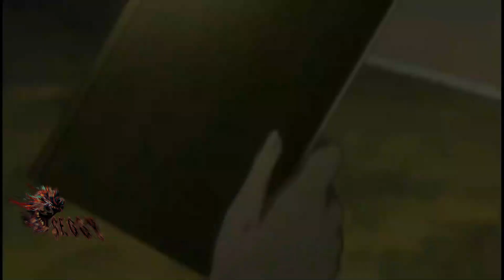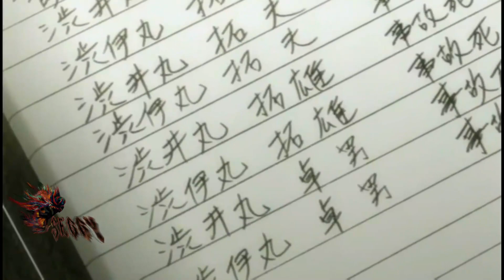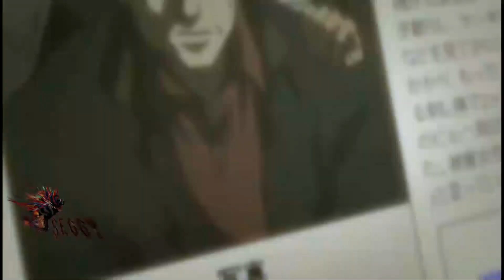AMV - LETS START RIOT | 1080p HD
Thanks